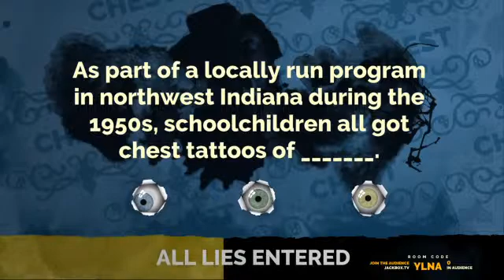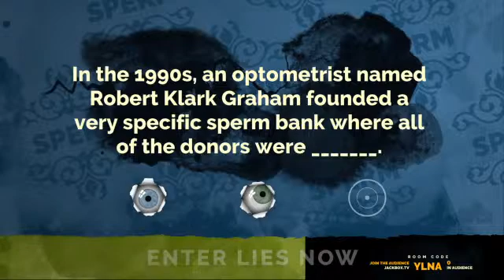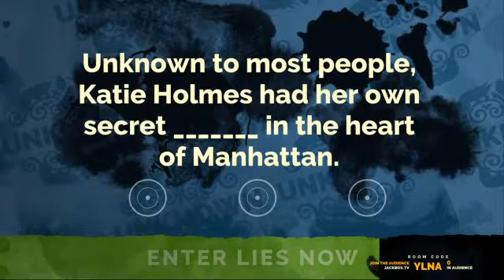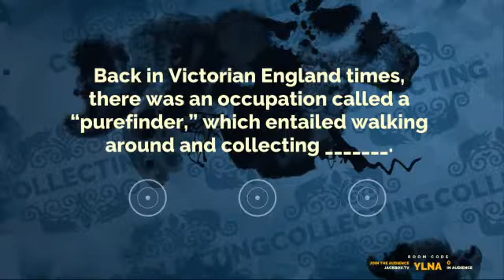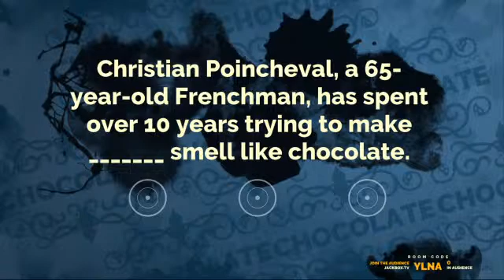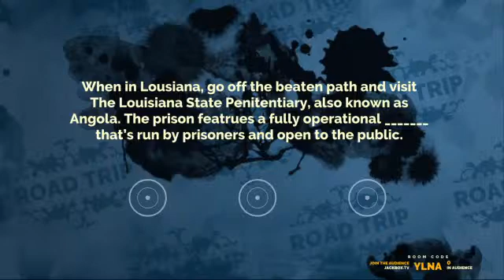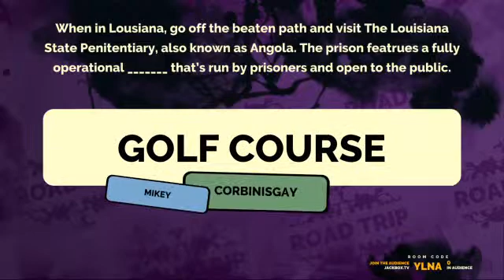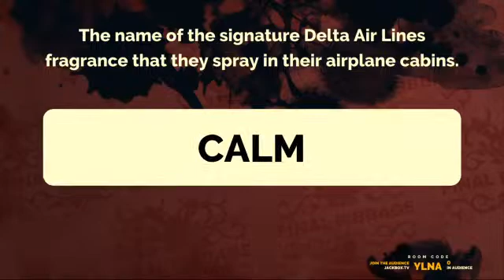Gerardo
Fortnite Funny Moments and More!